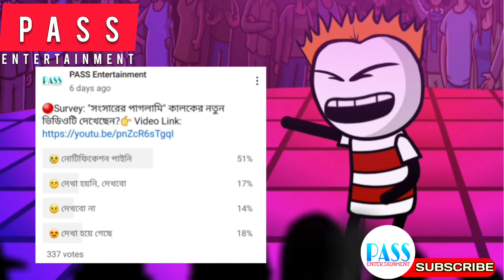🔴 পরিচয় | Hasir Video | Bangla Comedy | Pass Entertainment Cartoon | Pass Entertenment Comedy Video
About This Video: Hi Friends,
This video is a comedy video. Bengali cartoon comedy. You can call cartoon comedy bangla. And this is a bengali video based on our local bengali language of west bengal. Conversation in local bangla is the main attraction of this video.
Don't be serious, its only for entertainment. Fully funny video. Viewers are also called chorom hasir video and mojar video. Please watch and do laugh 😜.

Hit Videos of Last Month

Here all videos are based on social issues, just for entertainment.

➡️Our 1st Cartoon Comedy Video:
মেয়েদের পিছনে লাগলে এমনি অবস্থা'ই হয় রে... | Video | Meyeder Pichone Lagle Emoni Abostha Hoi Re...
➡️ Family Issue Catoon Videos:
👉Part 1 | সংসারের চাপে কনে দেখা | Video | Sangsarer Chape Kone Dekha
| Bondhur Patri
➡️ Some Popular Videos of Our Channel:
| Maha Jhamela

ভালো থাকুন ❤ সুস্থ থাকুন 😊 হাসতে থাকুন-হাসাতে থাকুন